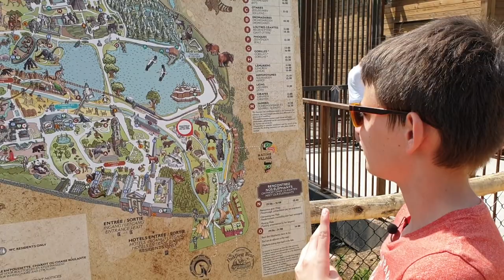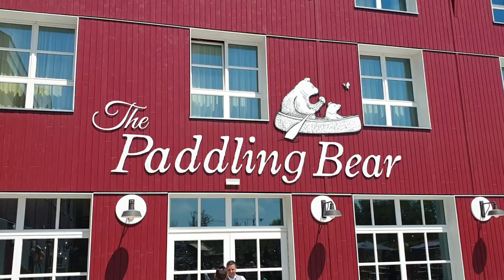📹 PAIRI DAIZA : THE LAST FRONTIER - NOUVEAUTE 2019 - UN JOUR UN PARC #12 + BÉBÉ ÉLÉPHANT !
Découvrez avec nous le nouveau monde de Pairi Daiza : La dernière frontière ( The last Frontier ) ainsi que les différents logements et hotel proposés.  De nouvelles espèces animales sont aussi présentes comme les ours noirs, brun, des loups gris d'Europe, des plus grandes otarie au monde (Steller), Un Puma, des castors, etc.

+ Bonus en fin de vidéo, la dernière née des éléphants d'asie !